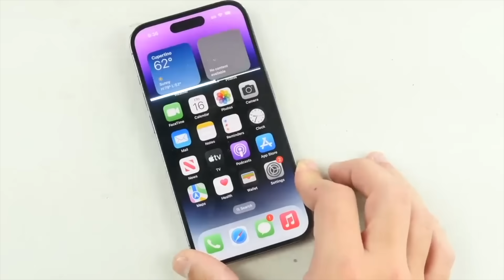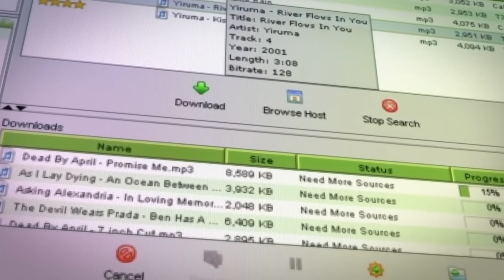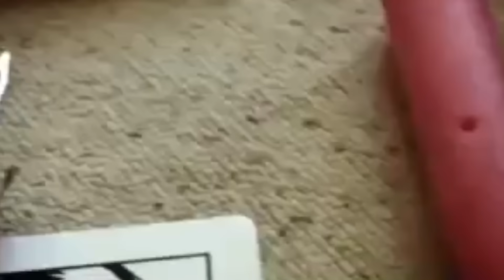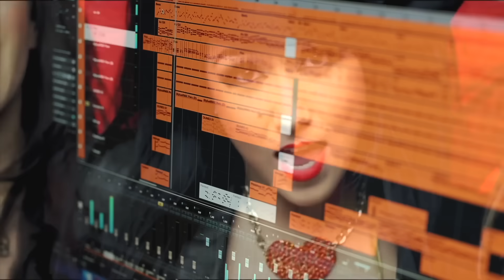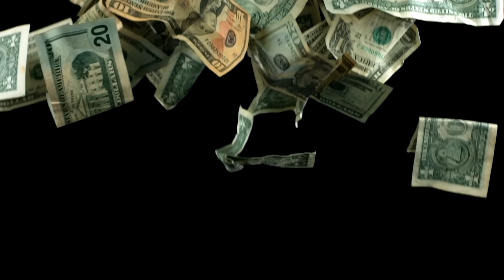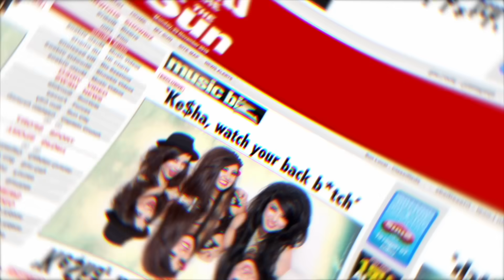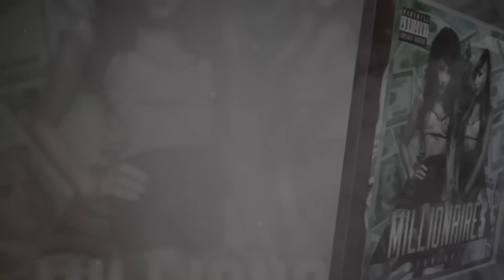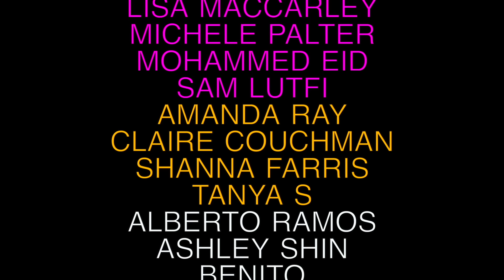The Millionaires: Myspace’s TORMENTED Girl Group | Deep Dive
In this episode of Chaotic Web Jake dives deep into the MySpace band Millionaires. Their rise to fame despite being ridiculed along the way & how Ke$ha may have gotten her inspiration from the 3 MySpace scene queens.